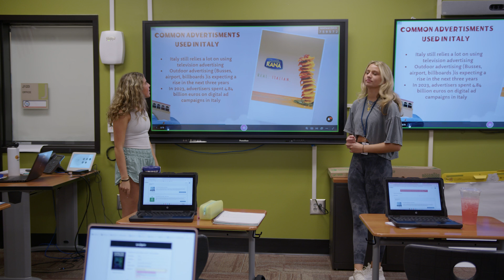Student Spotlight - Lighthouse Keepers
The student spotlight from the Lighthouse Keepers program is Anna Kloman